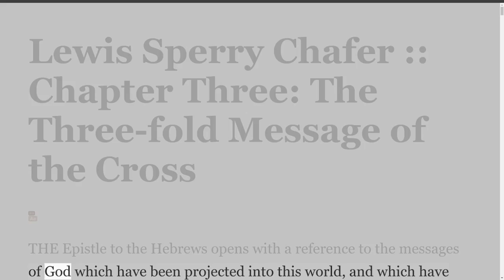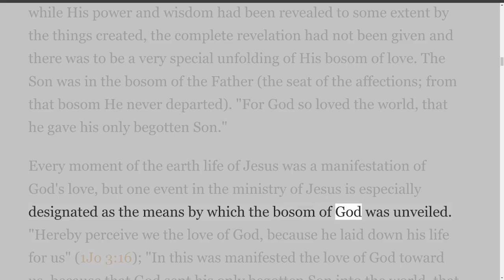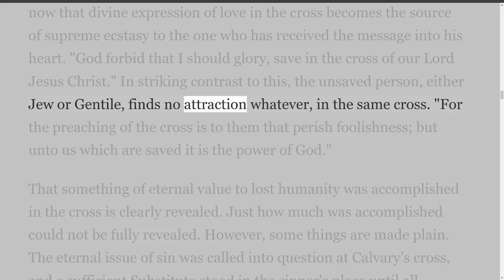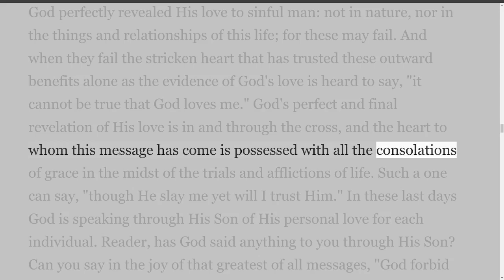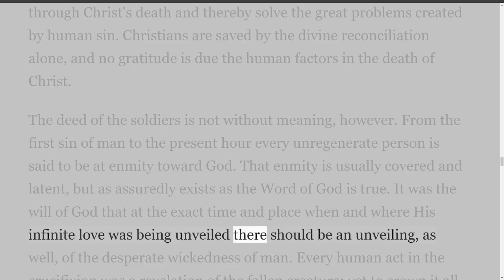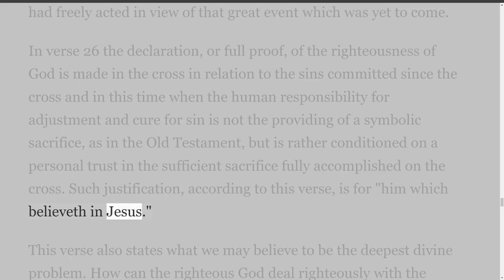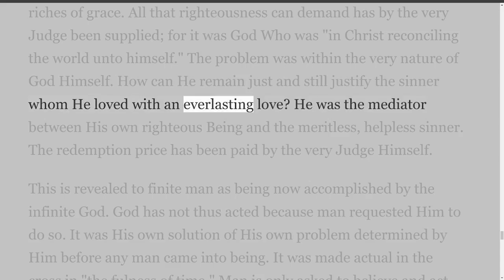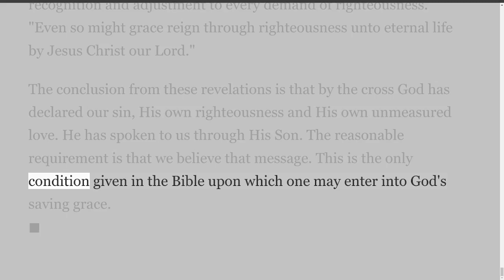Salvation by Lewis Sperry Chafer Chapter 3, The Three-fold Message of the Cross